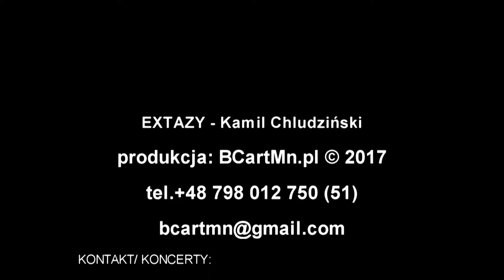Seks bomba - Ekstazy prod: BCartmn.pl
KONTAKT/ KONCERTY: Kamil Chludziński - 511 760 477,
Extazy Kamil Chludziński - pełne prawa do wykonania i własności praw autorskich utworu

BCartmn.pl © pełne prawa do produkcji i realizacji nagrania